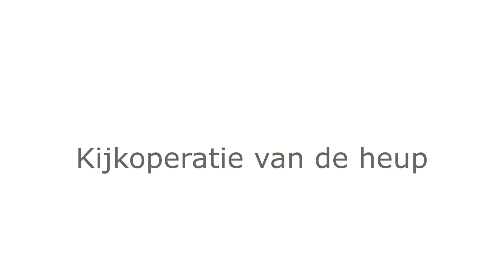Kijkoperatie van de heup bij Rijnstate